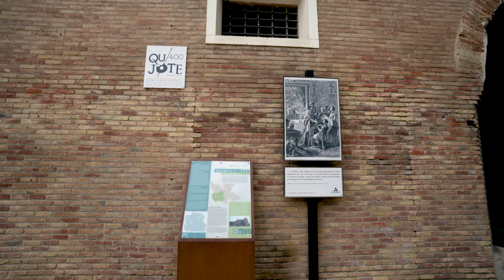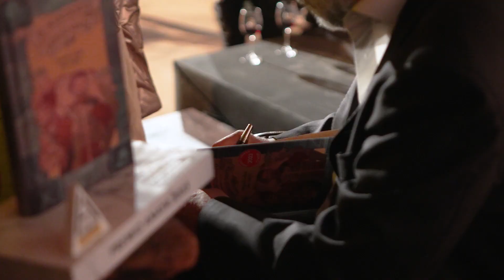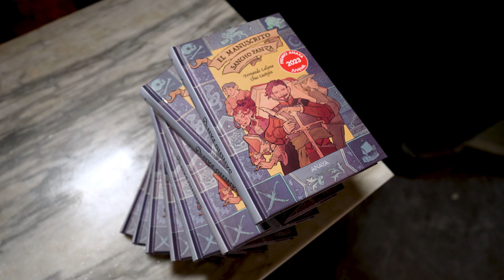Premio Anaya 2023. 'El manuscrito Sancho Panza'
Este año la entrega del Premio Anaya de Literatura Infantil y Juvenil nos ha transportado hasta el siglo XVI para hacer entrega del galardón a Fernando Lalana y Chus Castejón por 'El manuscrito Sancho Panza'. Un testimonio fascinante a manos de un Sancho Panza adolescente, que junto a Alonso de Quijano, conversa con Cervantes cuando es encarcelado en Argamasilla de Alba. Una historia de aventuras y amor que va a encandilar a los jóvenes lectores.